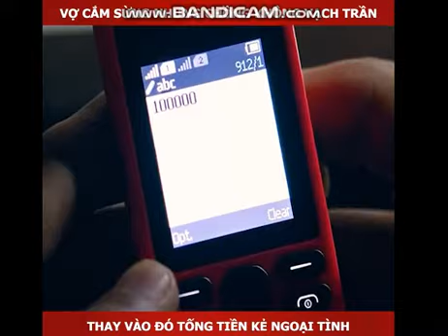Review phim: tong tien